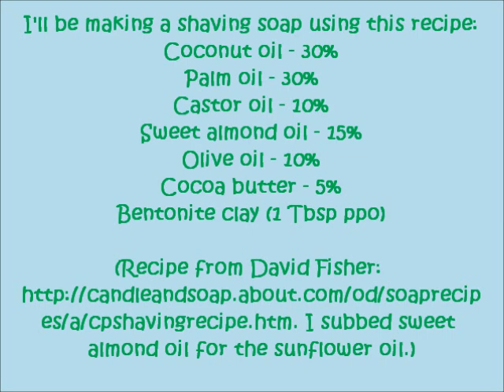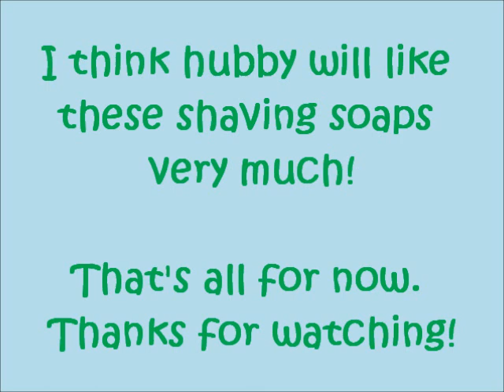Mediterranean Garden Spa Shaving Soap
In this video, I make a cold process shaving soap.